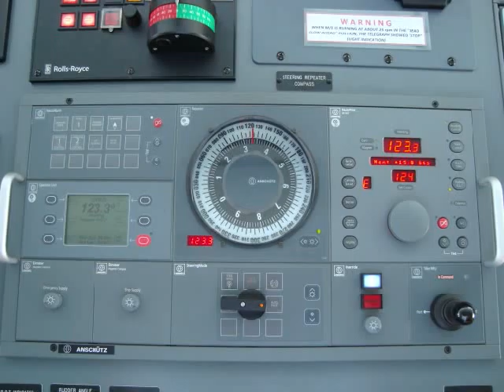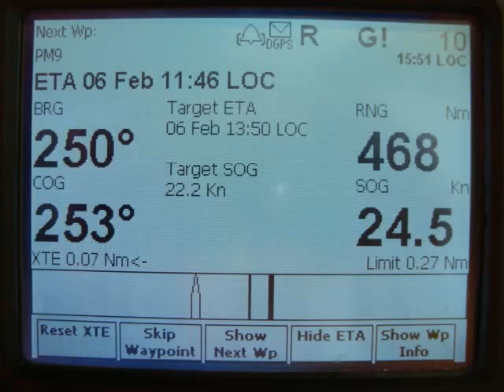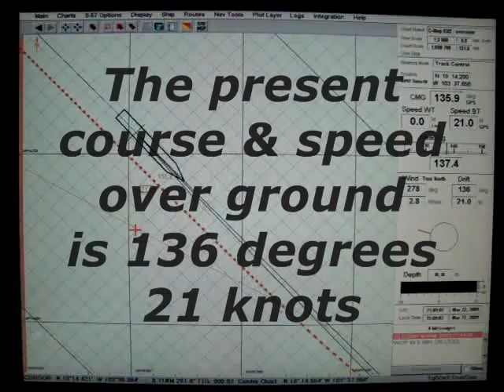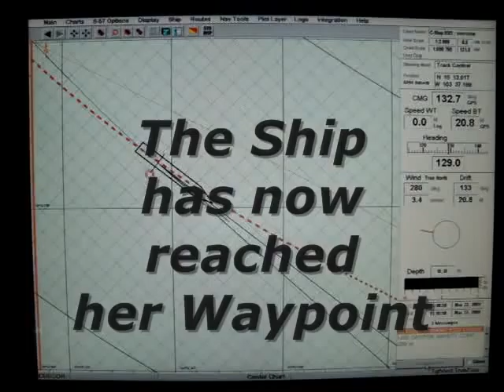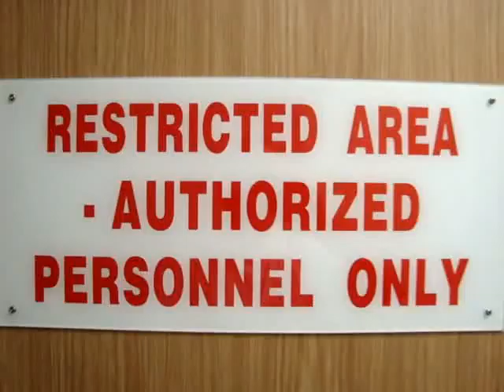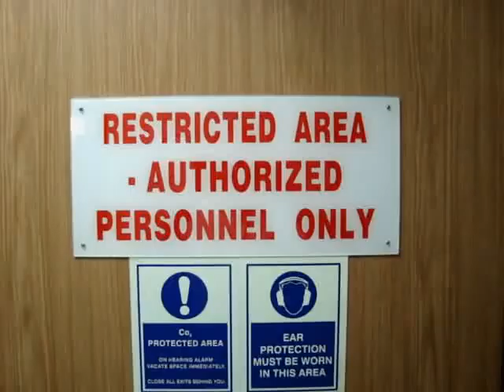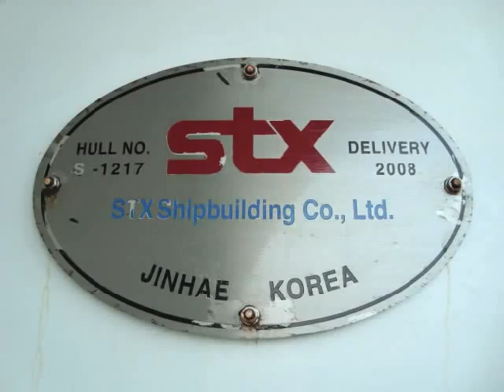CONTAINER SHIP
Pictures and video of a Container Ship built in 2008